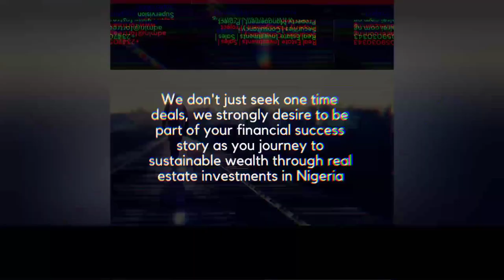A Tour: G.R.A Benin City | Beautiful Environment | Edo State | Fortreal | Real Estate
This is a a tour around the main G.R.A Benin City.  ___________________________________________________Powered by Fortreal Rei Ltd. Your most trusted real estate company/partner.

To get lands/properties in Nigeria or generally invest in real estate in Nigeria, contact (Call/WhatsApp) us via the following numbers: , or send an email to .

You can also reach us directly on WhatsApp by clicking this

Check out my content on property law: where I discuss legal issues concerning property law in Nigeria with focus on helping the audience avoid issues and problems as they invest in real estate in Nigeria.

To view my content on real estate especially with respect to issues concerning real estate generally outside its legalities, click this

To check out the real estate investment opportunities/properties for sale at Forteal Rei Ltd, click this